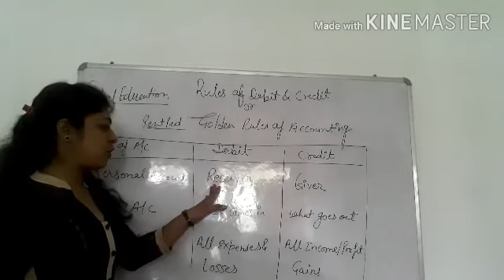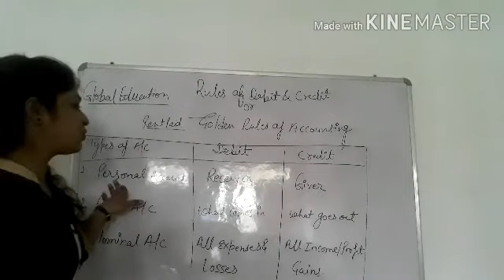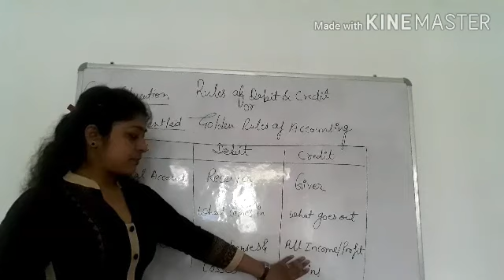Class -11#Accounting Rules of Debit & Credit# By-Janki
Types of Acoounts
1.Personal Account
2. Real Acoount
3.Nominal Acoount